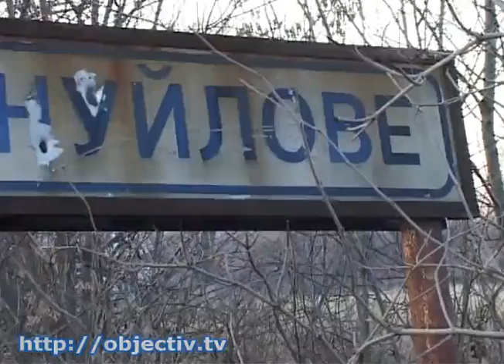Власти хотят возрождать заброшенные села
- Колосящиеся поля, скотные дворы и фруктовые сады. Власти хотят возрождать заброшенные села - В Украине ежегодно исчезает полтора десятка деревень. На Харьковщине насчитывается больше сотни сел, где живут около десятка человек. Примерно двадцать поселков существуют только на бумаге - фактически там даже домов не осталось, а жители разъехались